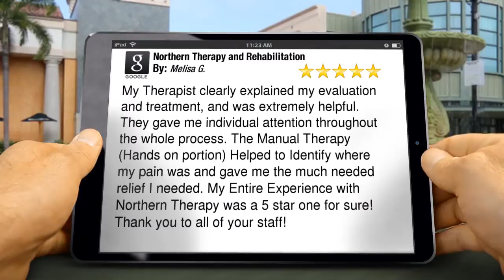Northern Therapy and Rehabilitation Stillwater Excellent 5 Star Review by M...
5 Star Review

        My Therapist clearly explained my evaluation and treatment, and was extremely helpful. They gave me individual attention throughout the whole process. The Manual Therapy (Hands on portion) Helped to Identify where my pain was and gave me the much needed relief I needed. My Entire Experience with Northern Therapy was a 5 star one for sure! Thank you to all of your staff!

        Northern Therapy and Rehabilitation
        904 W 6th Ave
        Stillwater Oklahoma
        74074